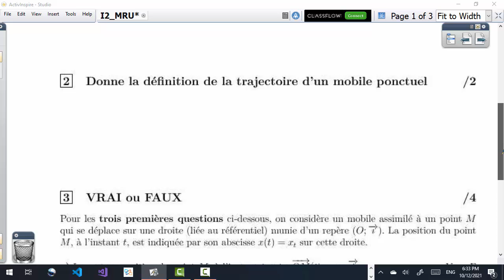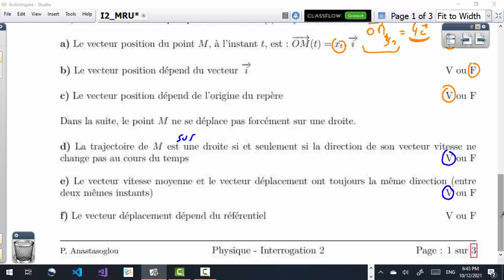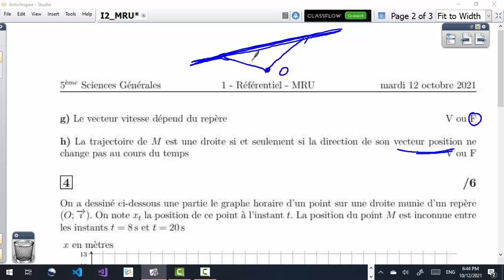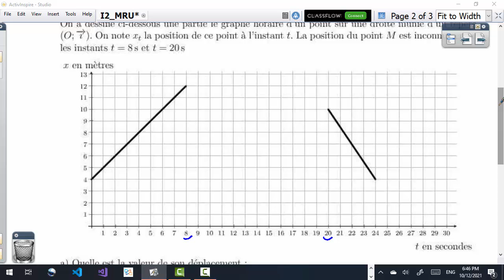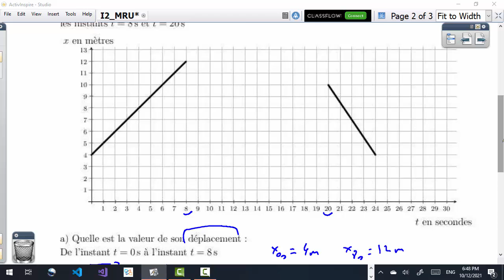Correction interrogation 2 physique - référentiel - Trajectoire - MRU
Definition référentiel - Trajectoire

VRAI ou FAUX vecteurs positions, déplacement, vitesse, référentiel, repère

Premiers exercices de MRU